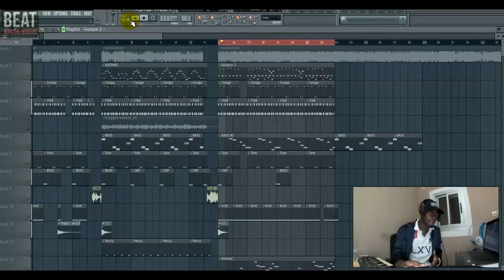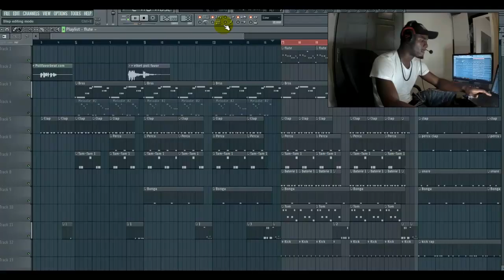ALL BLACKK FT KIFF NO BEAT - INSTRUMENTALE (By @pollfavor )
⬇️Plus d'info ⬇️
▬▬▬▬▬▬▬▬▬ GRATUIT ▬▬▬▬▬▬▬▬▬▬

 Télécharger 3 PROJETS FL-STUDIO  ➡️

 POLL-FA VOR-On-The-Beatz

▬▬▬▬▬▬▬▬▬▬▬▬▬ INFOS ▬▬▬▬▬▬▬▬▬▬▬▬▬
QUI SUIS-JE ?